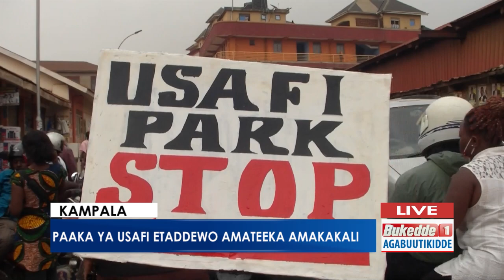Agabuutikidde: Paaka ya USAFI etaddewo amateeka amakakali.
Ba Ddereeva ssi bamativu n'enkola ya KCCA.

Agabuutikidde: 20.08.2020